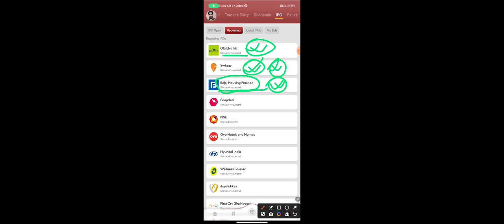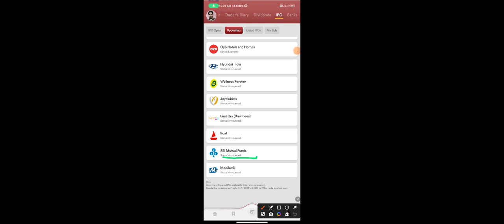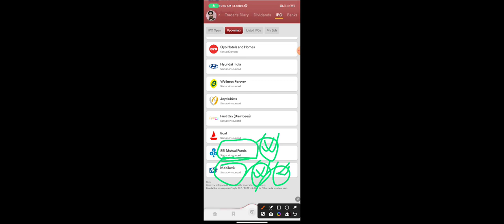নতুন Upcoming IPO 2024 || Upcoming IPO In 2024